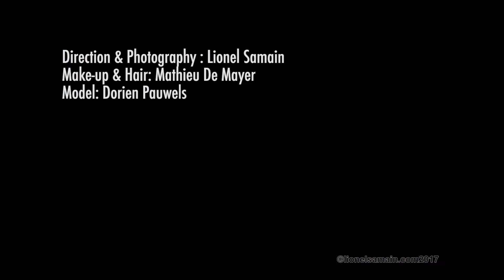Flying Hat - Chapeau volant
Direction & Photography: Lionel Samain Make-up & Hair: Mathieu De Mayer Model: Dorien Pauwels